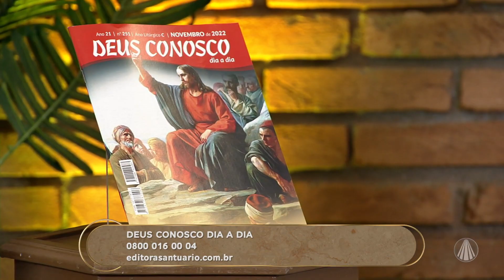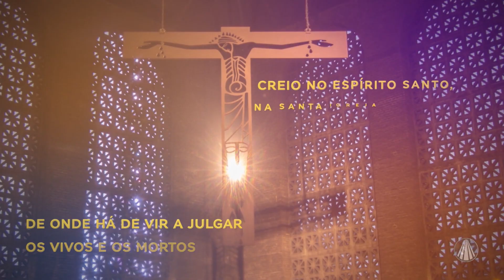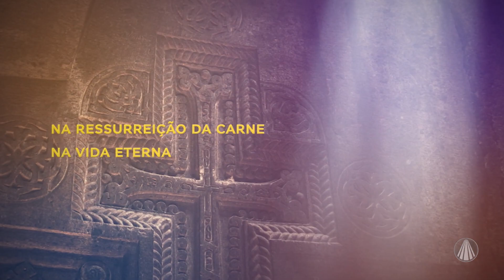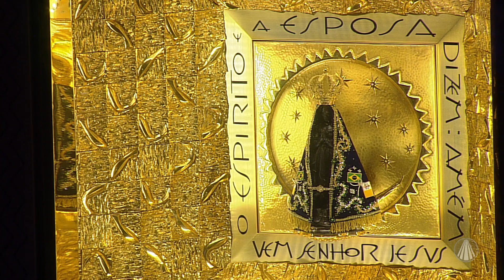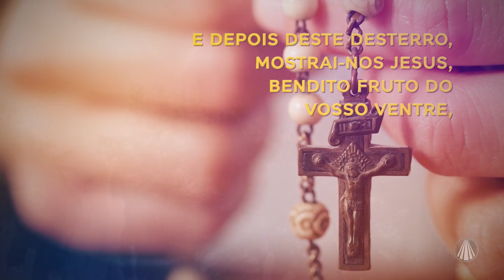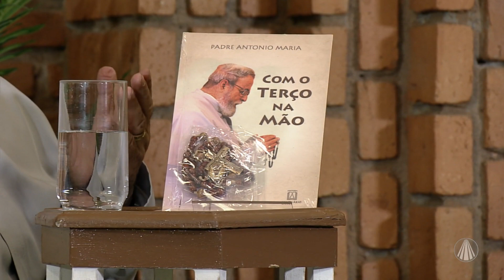Terço de Aparecida com Pe. Antonio Maria - 03 de novembro de 2022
Reze o Terço de Aparecida com Pe. Antonio Maria

Deixe nos comentários suas intenções

TV APARECIDA
É bom estar onde a Mãe está!